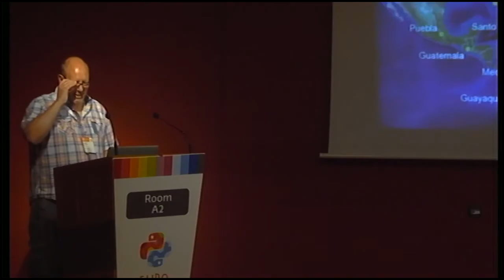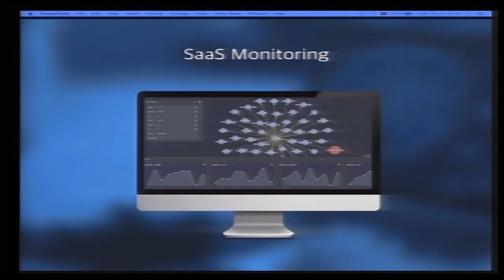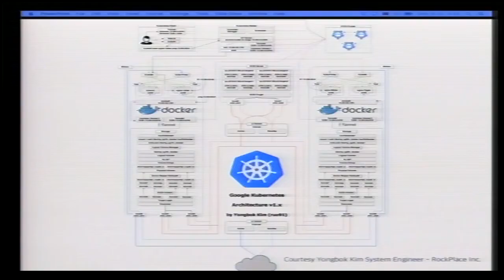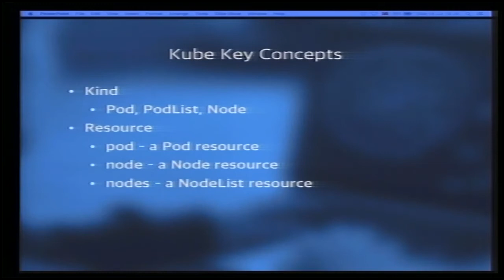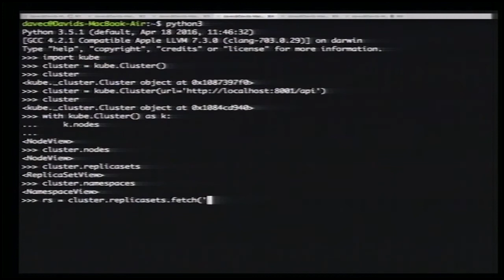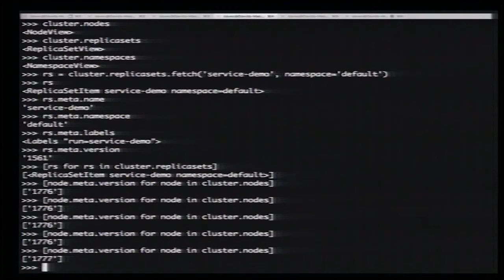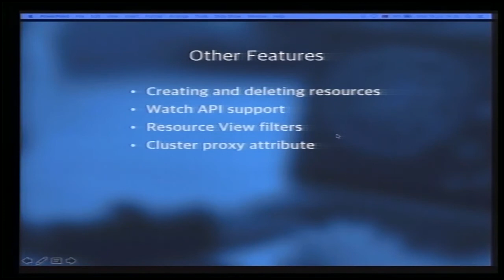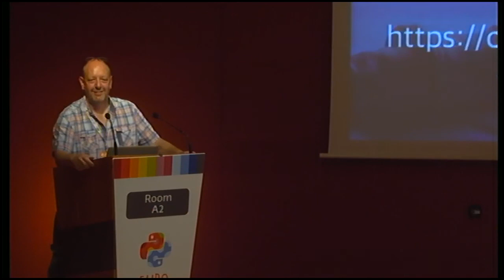David Charles - Managing Kubernetes from Python using Kube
Kubernetes is the Google Borg inspired control plane for Docker
containers.  It has a great API but needs a load of HTTP client code
and JSON processing to use it from Python.  This talk introduces Kube,
a Python wrapper around the Kubernetes API that enables you to manage
your Kubernetes cluster in a pythonic way while avoiding any
Kubernetes API peculiarities.  Programmers and operations folk who are
interested in interacting with the Kubernetes API using Python.

## Abstract
Docker has had a transformative influence on the way we deploy
software and Kubernetes, the Google Borg inspired control plane for
Docker-container- hosting-clusters, is gaining similar momentum.
Being able to easily interact with this technology from Python will
become an increasingly important capability in many organisations.
I'll discuss what the motivations behind writing Kube.  We'll dive
into Kube using the Python interactive interpreter, getting connected
to the API, and simple viewing and label update operations. Finally
I'll discuss more advanced resource management activities like Kube's
'watch' API capability.

## Objectives
Attendees will learn about the key concepts in getting resource
information out of their Kubernetes cluster using Kube.

## Outline
1. Setting the scene (3 minutes)
1. Other Python kubernetes wrappers (2 minutes)
1. Kubernetes concepts quick recap (5 minutes)
1. Dive into Kube in the Python interactive interpreter (10 minutes)
 * Outline prerequisites
 * The entry point - a Cluster instance
 * Views and Items - two important Kube concepts
 * Item meta data: labels and versions
1. More Kube features (5 minutes)
 * Creating and deleting resources
 * Using Kube's Watch API support
 * The cluster proxy attribute for when you need to get at the actual API.
1. Q&A (5 minutes)